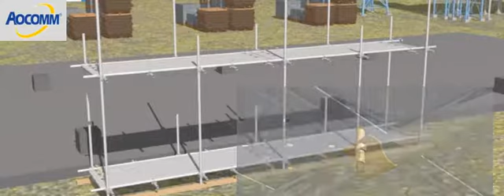fasten-style tubular steel scaffolding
fasten-style tubular steel scaffolding is beneficial to the vertical and horizontal transportation in building construction, featured with high erection efficiency, good load performance, safe and reliable operation.